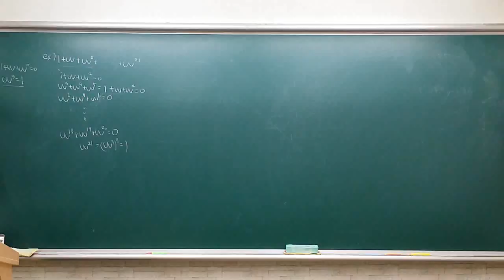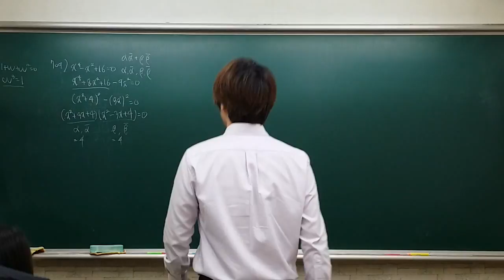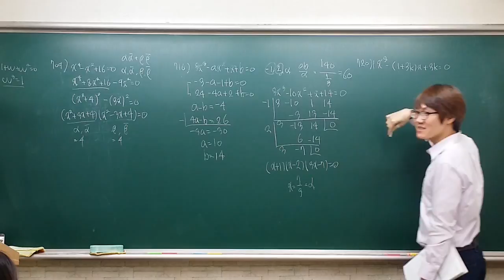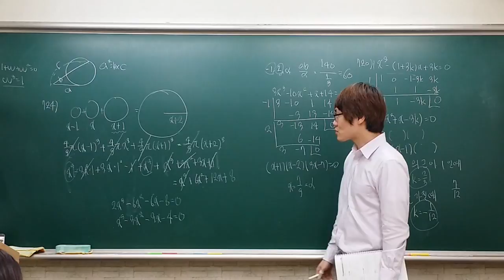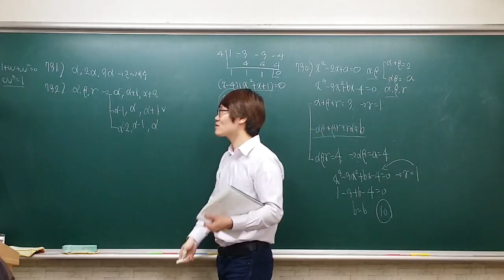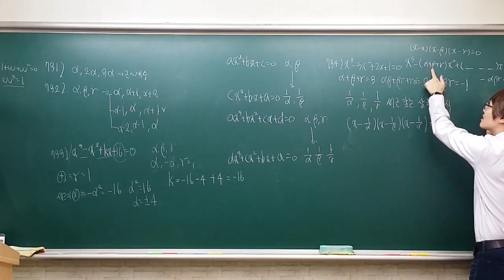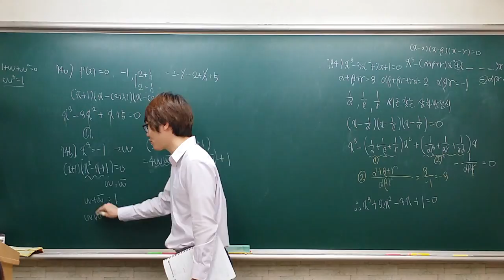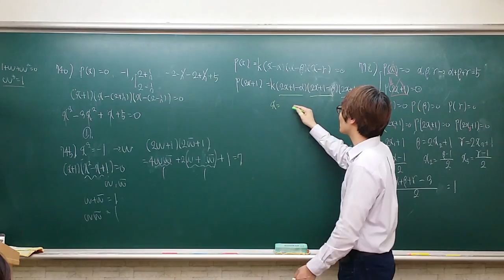[2018.01.30] 고차방정식 유형풀이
고차방정식 유형풀이